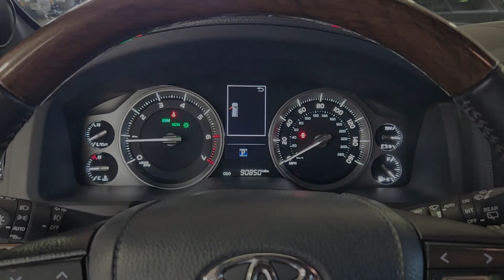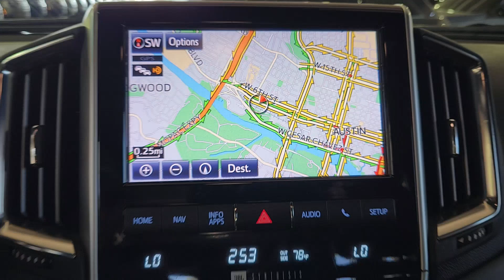2020 Toyota Land_Cruiser Austin, Rollingwood, Tarrytown, West Lake Hills, Shady Hollow TX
Pre-Owned 2020 Toyota Land_Cruiser  available at Land Rover Austin located in 1515 W 5th St, Austin, TX, 78703.

Please mention the stock# 3L5029A when you contact the dealership for this vehicle.

Looking for your dream car? It could be the  2020  Toyota Land_Cruiser.  Prepare to fall in love with this luxurious and powerful Landcruiser. Its rugged elegance speaks of its iconic heritage, yet it also delivers a suite of modern amenities, the latest in safety and driver assistance tech, infotainment and connectivity. Whether you're tapping its multi-terrain driving modes to optimize off-road performance, towing, or simply exploring the highways and byways on a family road trip, this full-size SUV brings joy and security on every adventure. These are just some of the great options this vehicle comes with: Heated Steering Wheel
, Navigation System, Moonroof, Keyless Entry, Cooled Front Seat(s), Fog Lamps, Power Passenger Seat, Satellite Radio, Heated Rear Seat(s), Heated Mirrors. Off-road prowess plus refined comfort equals the serene confidence you feel when you're behind the wheel of this impressive Landcruiser. Our professional staff will give you an outstanding customer service experience. Why not stop in and treat yourself to a test drive?